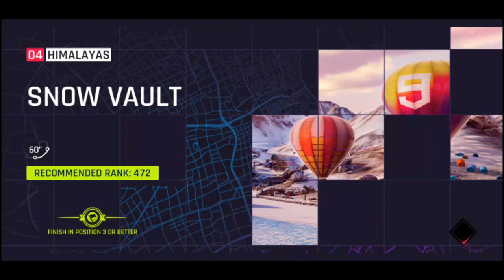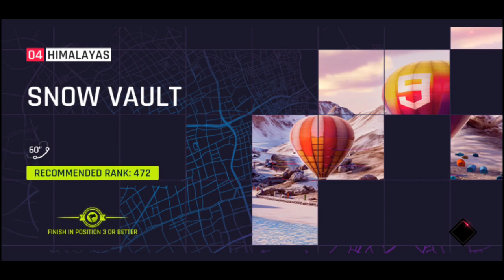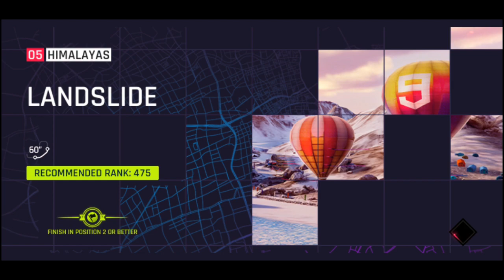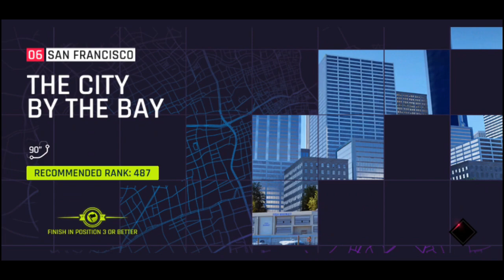Asphalt 9 android gameplay